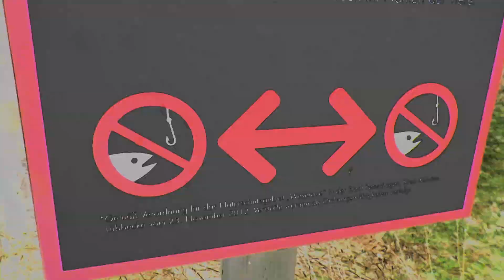Lost Touch?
Mid January 2022
Preparation is almost as important as discipline; and after last night’s “almost nightmare” I just have to go pike fishing today.  Haven’t I?
With Dietrich Bohnhorst